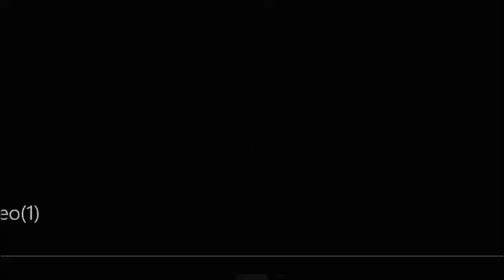skyrim stuctures mod# lost floating island of hacklaton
my Instagram is davidowens1104